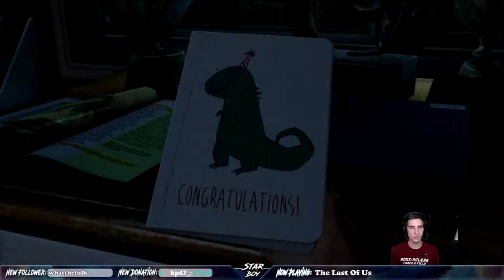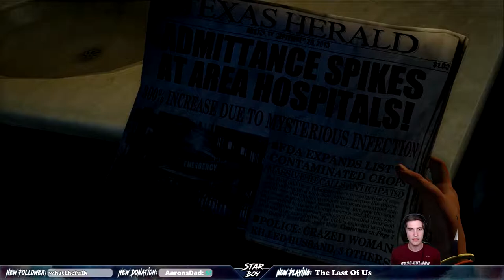The Last of Us Full Playthrough Part 1